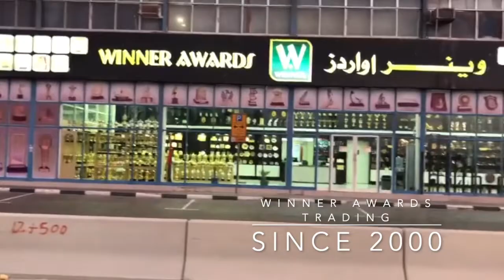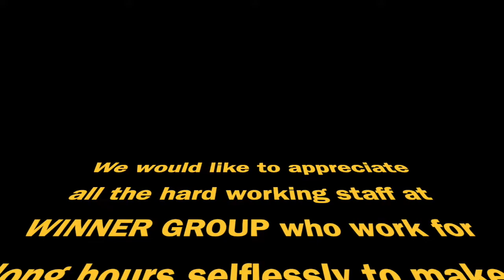The Global Village Award Trophy 2021 - Dubai, UAE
Winner Awards are the pioneers of customized trophies for corporate or sports or social events.

Winner Awards Trading presents “The Global Village Awards 2021”

Customized bespoke trophy, handcrafted to reveal the true identity of the trophy.